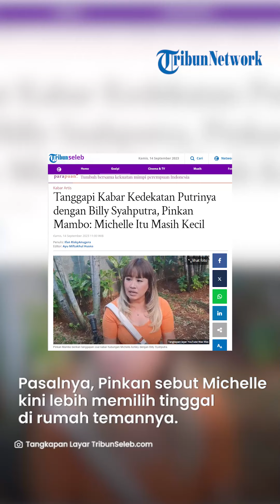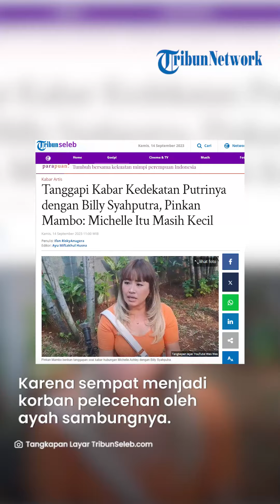Tanggapi Kabar Kedekatan Putrinya dengan Billy Syahputra, Pinkan Mambo: Michelle Itu Masih Kecil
TRIBUNSOLO.COM - Penyanyi Pinkan Mambo memberikan tanggapan soal kabar kedekatan putrinya, Michelle Ashley dengan Billy Syahputra.

Pinkan Mambo meminta Michelle Ashley untuk menyelesaikan permasalahan keluarganya terlebih dahulu.

Pasalnya, Pinkan Mambo menyebut Michelle Ashley kini lebih memilih tinggal di rumah temannya dibanding dengan orang tuanya.

"Kita harus bisa hal kecil dulu yang diurus, Michelle kan di rumah temannya, kan Michelle punya Papanya, harusnya ikut sama Papanya atau Mamanya gitu jangan di rumah teman," ungkap Pinkan Mambo kepada awak media.

"Yang kecil dulu diurusin, baru urusin hal-hal yang besar," lanjutnya.

Sedangkan untuk masalah pacar, Pinkan Mambo meminta putrinya tersebut untuk berhati-hati.